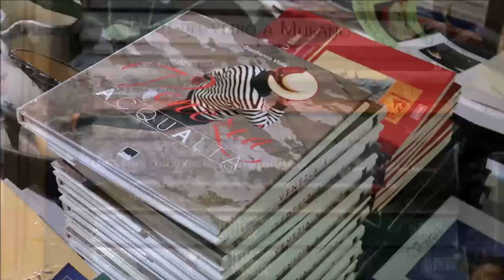LIBRERIA ACQUA ALTA - the famous bookstore of Venice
Libreria Acqua Alta is the most famous bookstore in Venice, Italy and one of the most original libraries in the world. There's a large selection of new and used books set out in boats, gondolas, tanks and shelves. Aqcua Alta is located in Calle Lunga Santa Maria Formosa.